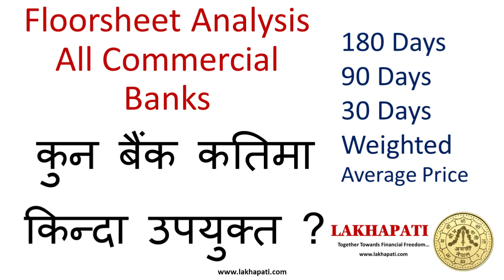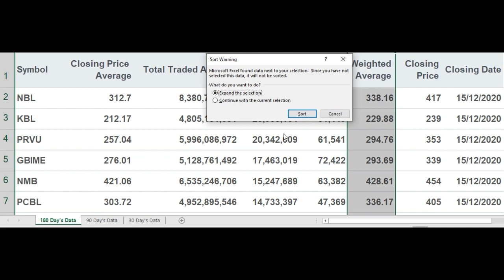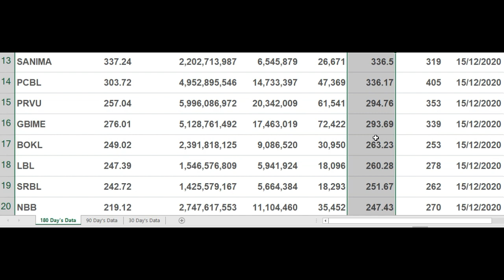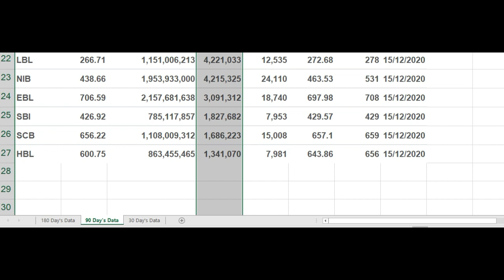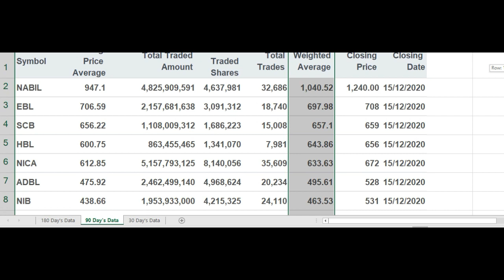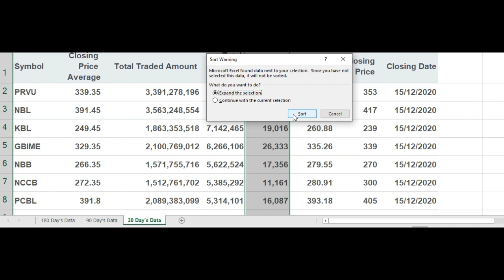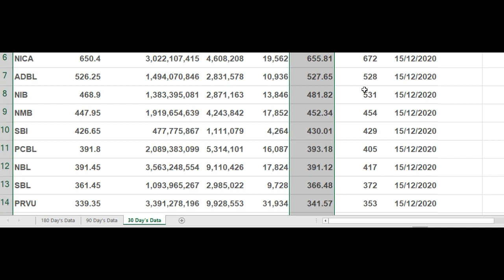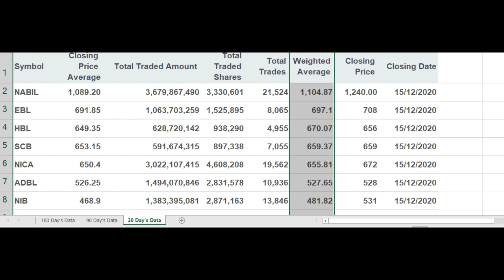Commercial Banks 180 days, 90 days and 30 Days Average price - NEPSE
Watch this video for 180 days, 90 days, 30 days average closing price, average weighted price and trade volumes of all commercial banks. Make your investment decisions best for best returns. happy Investing.

केही समस्या भए वा केही सोध्नु परेमा निर्धक्क कमेन्ट गर्न सक्नुहुनेछ ।